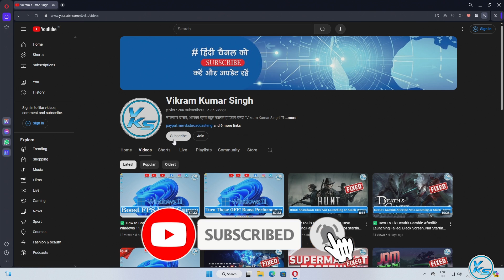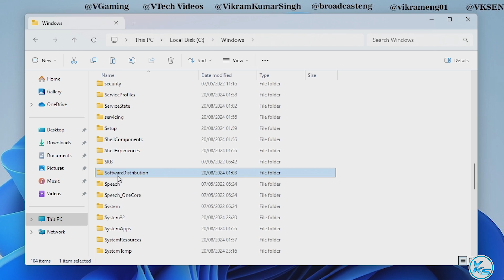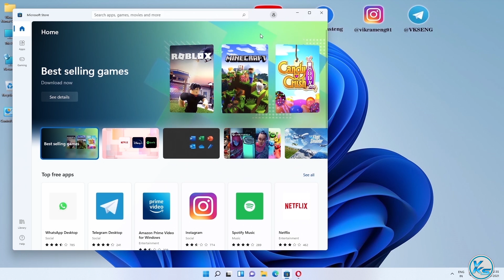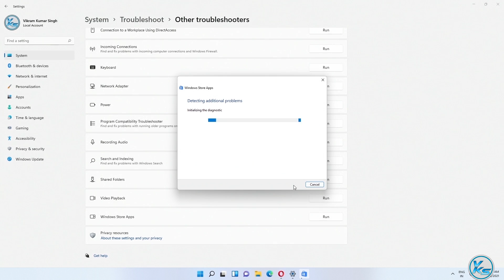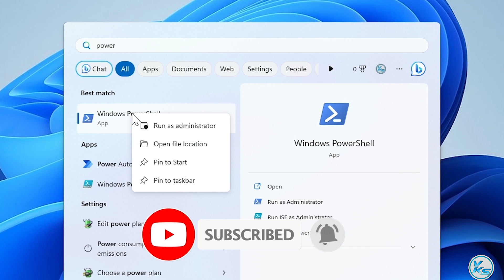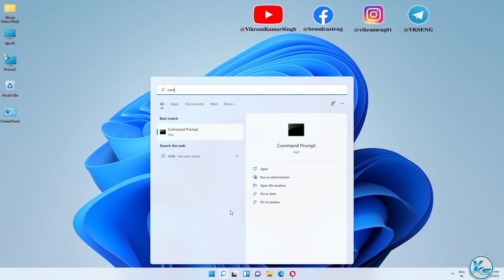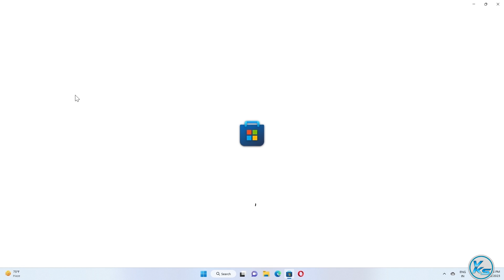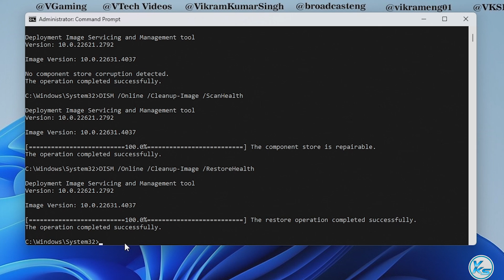✅ How To Fix Apps And Games Not Opening Error in Windows 11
❤ SUPPORT ❤
In This Tutorial, I will be Showing You ✅ How To Fix Apps And Games Not Opening Error in Windows 11 | windows 11 me apps and game opening error kaise fix kare | विंडोज 11 में ऐप्स और गेम्स न खुलने की त्रुटि को कैसे ठीक करें
🔗LINK'S MENTIONED🔗

Command Used:
sfc /scannow

Useless Tags :
not opening windows 11
Microsoft store not opening windows 11
google chrome not opening windows 11
task manager not opening windows 11
steam not opening windows 11
discord not opening windows 11
windows 11 apps not opening from taskbar
windows 11 some apps not opening
windows 11 default apps not working
windows 11 apps not installing
blender not opening windows 11
opera browser not opening windows 11
bluestacks 5 not opening windows 11
browser not opening windows 11
Windows 11
Fix apps not opening
Games not launching Windows 11
Windows 11 error fix
Apps not working
Windows 11 troubleshooting
Fix games not opening
Windows 11 apps error
Windows 11 games issue
Repair Windows 11 apps
Windows 11 gaming fix
Program not opening
Windows 11 solution
App launch issue
Windows 11 app crash
Games not working Windows 11
Windows 11 performance
Fix Windows 11 errors
Windows 11 help
Application error Windows 11